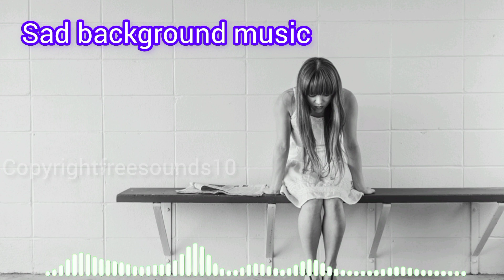sad background music no copyright sounds | sad music copyright free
If you want to make your videos feel more elevated, add copyright-free sad background music to your videos! Sad background music can help make your videos feel more emotional and polished, which will increase your viewer engagement and conversion rates.

In this video, I'll show you how to use sad background music to elevate your videos. I'll share with you some of my favorite sad background music tracks that you can use in your videos to create a more emotional experience for your viewers. Whether you're a beginner or a pro, adding sad background music to your videos can help your videos stand out and achieve greater success!
Elevate Your Videos with Copyright-Free Sad Background Music